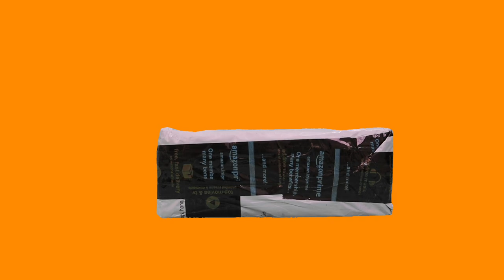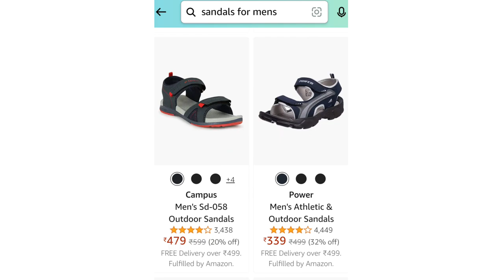ABROS Men's Electro Sandal Unboxing & Review. One of the best Sandal.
In this video I have unbox and Reviewed ABROS Brand Men's Electro Sandals. We get really awesome TPU Outsole with EVA + Rubber Mid sole which enables Shock Absorption and Durability.
Bottom Bounciness is really good, feels good comfort after wearing it, Look wise pretty good.

Abros Sandal | Best sandals under 1500 | Abros | Sandals